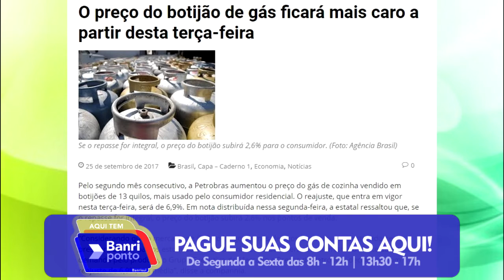EXPRESSO NOTÍCIAS: Confira as principais Notícias do Brasil e do Mundo.